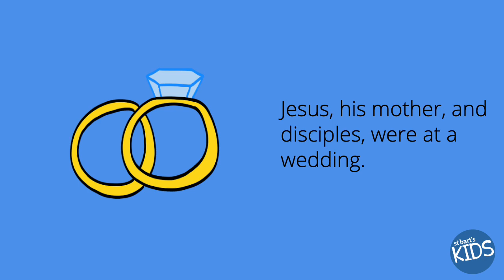St Bart's Kids eBook | John 2:1-12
The Fruit of the Spirit: Galatians 5:22-25